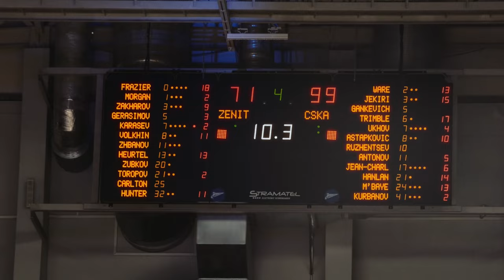CSKAVlog: Зенит vs. ЦСКА: До финала всего шаг!